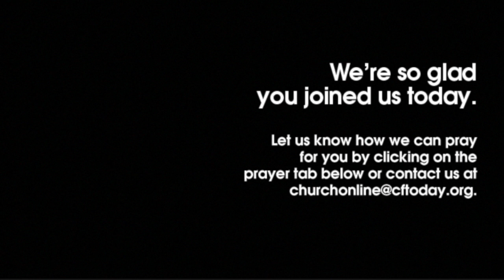Christmas at Christ Fellowship